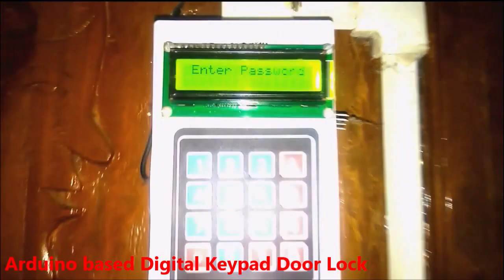Arduino Based Digital Keypad Door Lock